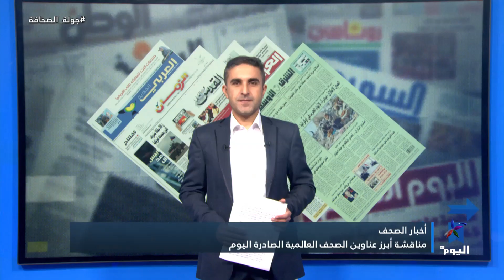مناقشة أبرز عناوين الصحف العالمية الصادرة اليوم 15-05-2024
مناقشة أبرز عناوين الصحف العالمية الصادرة اليوم
الضيف:
موسكو
مرام حمصي - مراسلة اليوم
البث الحي / البث المباشر الأعلى مشاهدة

تابعوا قناة اليوم على التردد:
12687_27500 (H) _NILESAT